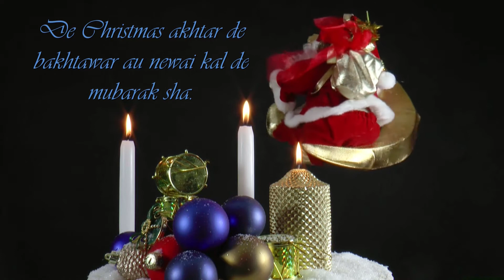Pashto Christmas greetings video card in own language. Copy & Send to your relations